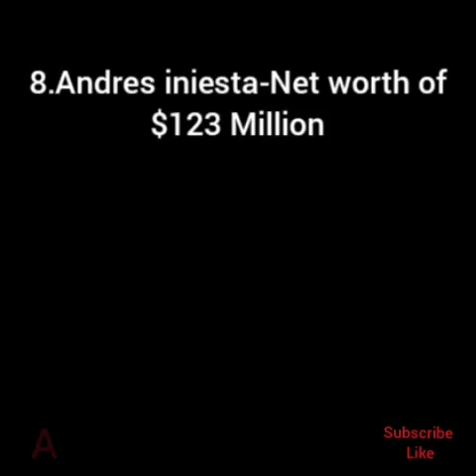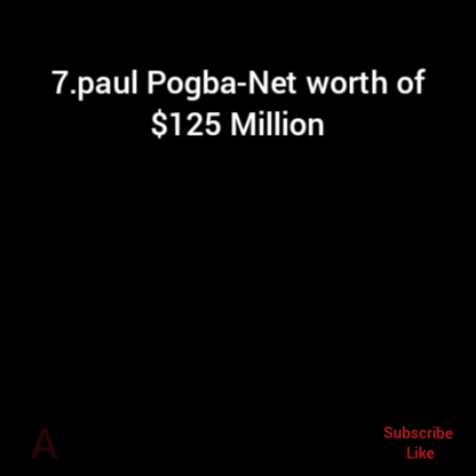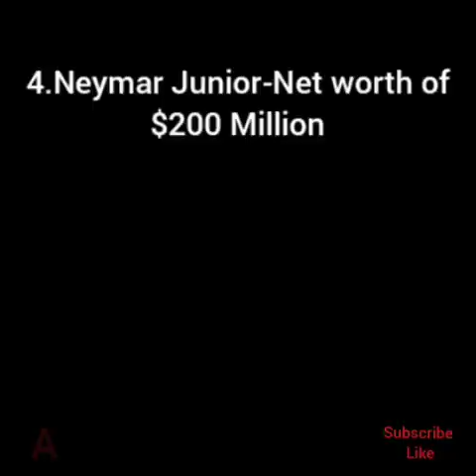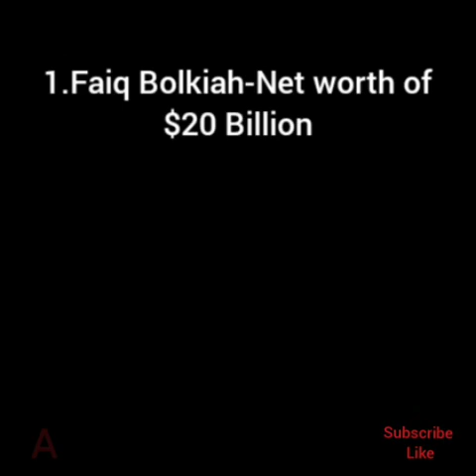World Top 10 reachest football player 2021 |10 ሀብታም ተጫዋቾች በ2021| Eden hazard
the video shown world Top 10 reachest players count down $20 billion
to follow our tik tok channal👇👇👇👇👇👇👇👇👇👇👇👇👇👇👇